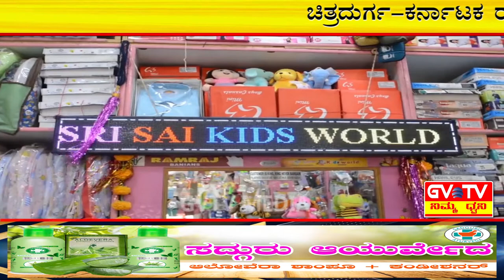ಚಿತ್ರದುರ್ಗ-ಕರ್ನಾಟಕ ರಾಜ್ಯ ನಯಾರ/ಎಸ್ಸಾರ್ ಪೆಟ್ರೋಲ್ ಬಂಕ್ ಮಾಲೀಕರ ಸಭೆ ನಡೆಸಿ ಚರ್ಚಿಸಲಾಯಿತು.GVTV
ಕರ್ನಾಟಕ ಬಂದ್ ಮಾಲೀಕರ ಅಭಿಪ್ರಾಯಗಳನ್ನು ರವಾನಿಸುವ ಸಲುವಾಗಿ ಇಂದು ಮುಂಬೈನಲ್ಲಿ ನಯಾರ ಕಂಪನಿಯ ಅಧಿಕಾರಿಗಳೊಡನೆ ಸಭೆಯನ್ನು ಏರ್ಪಡಿಸುವ ಮೂಲಕ ಒಂದಷ್ಟು ಸಮಸ್ಯೆಗಳ ಬಗ್ಗೆ ಚರ್ಚಿಸಲಾಗುತ್ತದೆ ಎಂದು ಕರ್ನಾಟಕ ರಾಜ್ಯ ನಯಾರ ಸಂಘದ ಅಧ್ಯಕ್ಷರಾದ ಶ್ರೀ ಕೊಟ್ರೇಶ್ ತಿಳಿಸಿದ್ದಾರೆ.